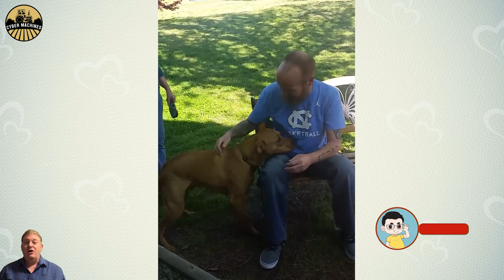Most Heartwarming Animal Reunion with Their Owners That Will Touch Your Heart | Best of video 2024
This Video researched by: Donald Kris
Address: 38543 Schumm Falls Suite 592 North Furman, ME 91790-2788
Mother's maiden name: Schaden